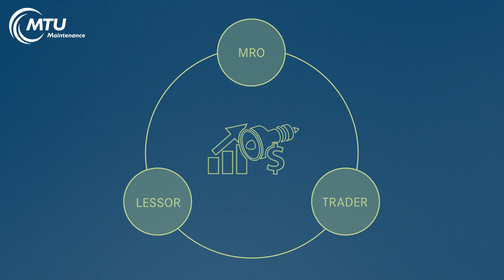MTU Maintenance intelligent solutions: VALUEPlus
VALUEPlus is a solution for asset owners to maximize value with effective asset management at end-of-life. Exit strategies can range from generating additional income through green-time lease out to sale, exchange and trade all the way to maximizing the material value of the asset through teardown and material management.